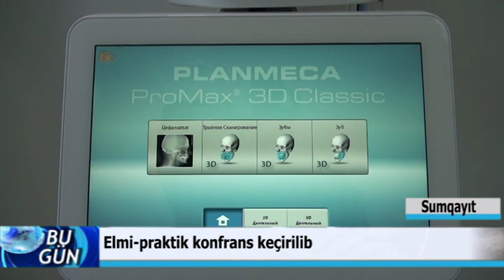04 07 2019 Sumqayit konfrans